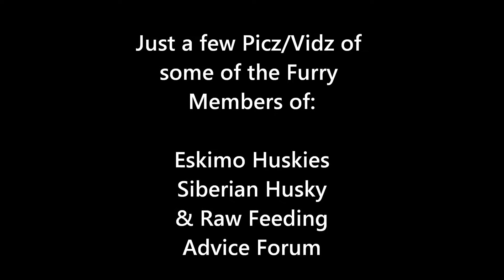Eskimo Huskies Siberian Husky & Raw Feeding Advice Forum - Promotional Video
Hey everyone, this is a little video I've made after being asked by Paul and Ivan to have an attempt at a Eskimo Huskies Video made with some pictures and videos Raw Food Feeding Advice Forum.
I made the video on my laptop using Windows Movie Maker, and thanks to Ivan who re-mixed the audio track for me so that it didn't have any breaks.
The video has been giving a paws up from Paul & Ivan and it is now live on my YouTube page (Gizbot90) and will soon be available in the Video Of The Month section of EskimoHuskies.com and Eskimo Huskies You Tube page.
So here it is Guys & Girls, please don't be offended if your Fur-baby isn't in it this time, maybe if there's interest I'll make a Eskimo Huskies Video Part 2.
Let me know what you all think of it, Leanne & Marley xx